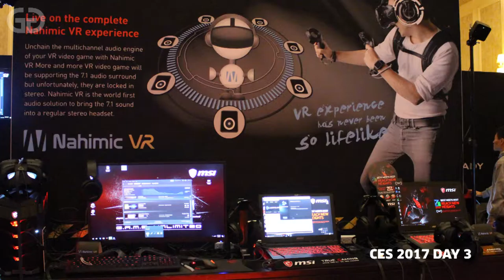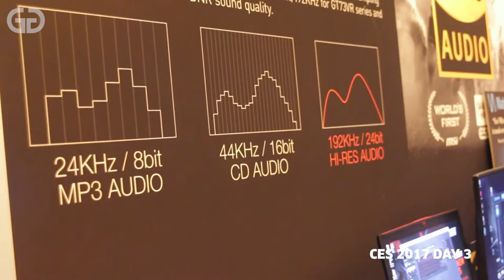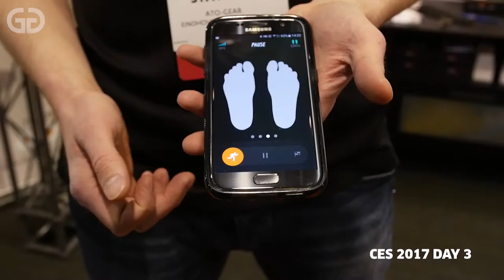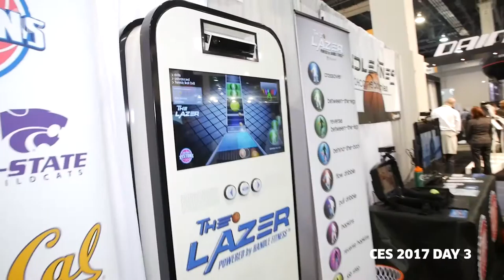Miniature Drones, Robot Grill Cleaners, and the Best Electronics! | CES 2017 Day 3 | GG Network TV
Another great day at CES 2017 (Consumer Electronics Show) in Las Vegas, Nevada. After checking out some new trends in drones, robotics, photography, and even health & fitness, GG Network TV now focuses on some innovative new technology from MSI.  First of is Green Lin, Marketing Manager of MSI. Mr. Lin shares with us some of the newest MSI gaming laptops and the latest Nahimic VR tech. If you want a sneak peek at the MSI Tomahawk Arctic, Bazooka, and Mortar Motherboards, then Mr. Mark Tran, Marketing Manager MSI, is your guy. These 3 boards from MSI’s Arsenal Gaming series will blow your mind.

If you like that episode, check out more of GG Network on the web: